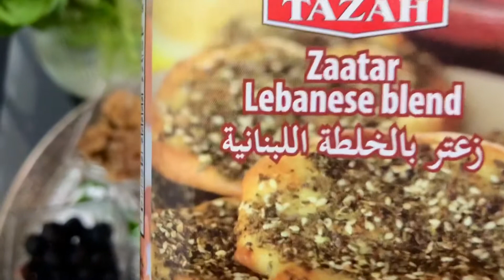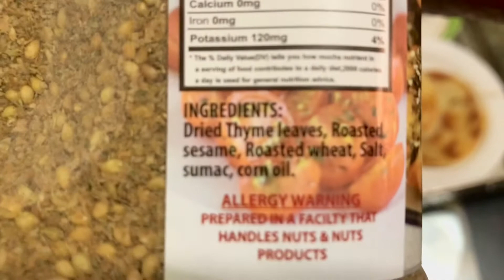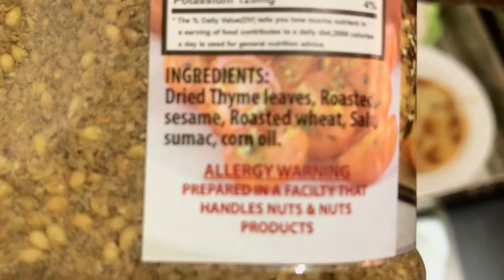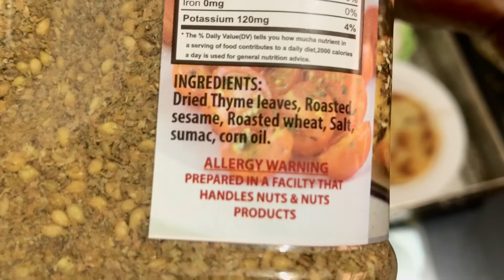Good Morning Everyone ❤️